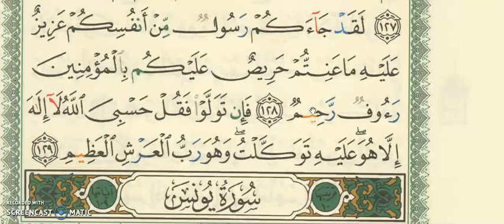SURAH 9 سورة التوبة AT-TOWBAH AYAH 123 TO 129